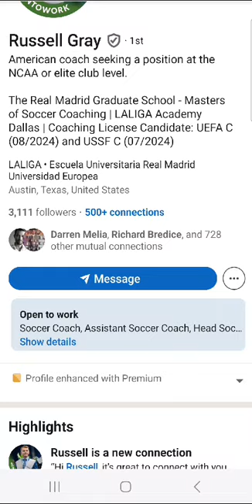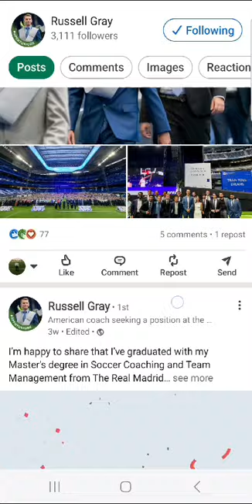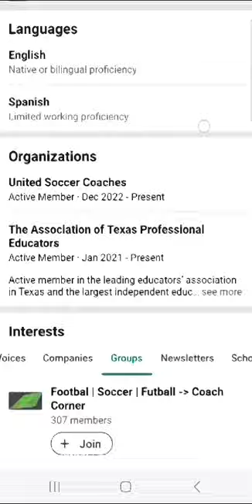Football Specific LinkedIn Audits ‼️Ft: Russell Gray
New Feature 🗣

1 minute+ Football Specific LinkedIn Audits ‼️

Ft: Russell Gray

One of the better profiles I have seen. populated well, maximising all features with good content.
Take on board maximising your own posts as its clear people are engaging with it.

Profile Mark 📝  95%

To get your 1 minute Linkedin Audit comment "Audit" below 👇

Note: You must work within the Football Industry and be a Jobs4football member